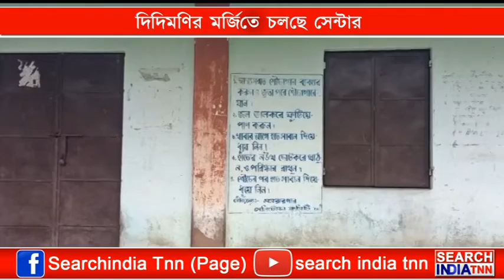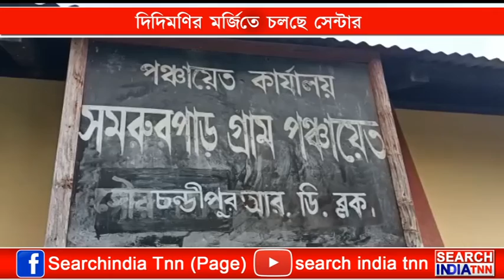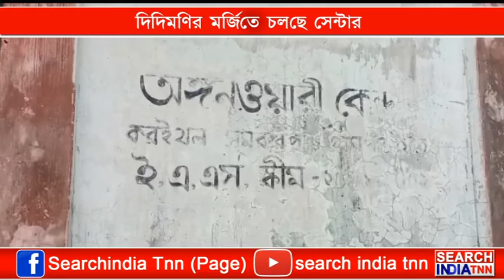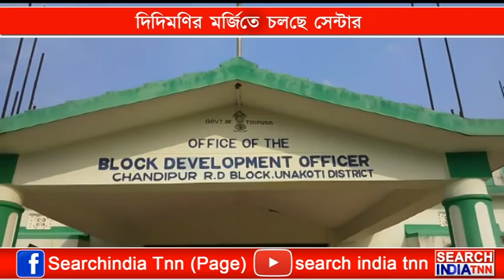প্রভাবশালী পরিবারের মহিলা অংগনওয়াড়ী সেন্টারের দিদিমণি তাই তিনি মর্জি মাফিক স্কুলে আসা যাওয়া করেন।